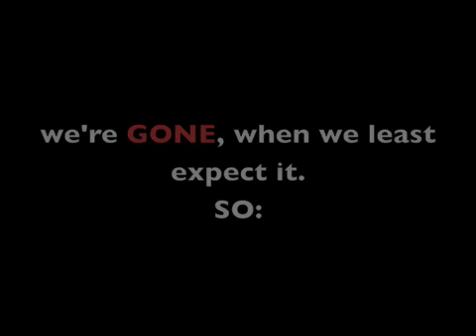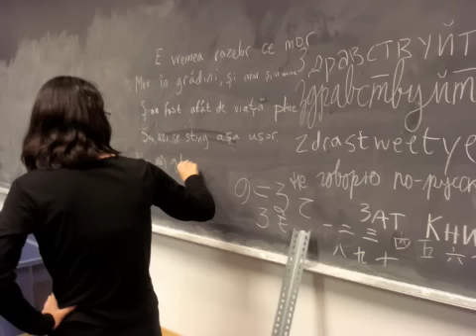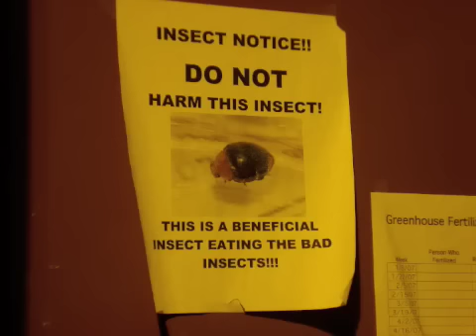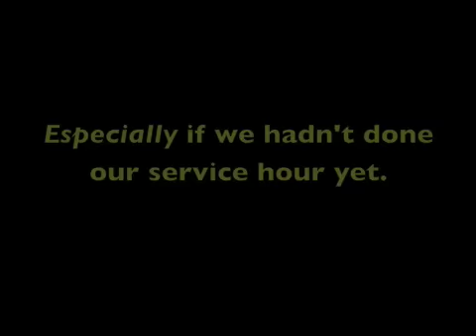Life in the Bethel University Orchestra: Fall Semester 2008!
This is a slideshow/video of most of the pictures I have acquired over fall semester of normal rehearsals in orchestra as well as Festival of Christmas rehearsals and performances. The BU orchestra is a great way to further your musical ability, make new friends, have a BLAST at rehearsals, and most importantly, glorify God with the pieces you play. Each performance we do is to honor God and give him the glory for what we are able to accomplish, each song a prayer, each note an Alleluia!

5th of Beethoven
Live Like We're Alive-Nevertheless
Danse Russe Trepak, Tchaikovsky-Bethel University Orchestra
Rock Him, C. Edward Thomas-Bethel Festival Choir
Pat-A-Pan, Festival Children's Choir

To purchase a CD of the 52nd Festival of Christmas please